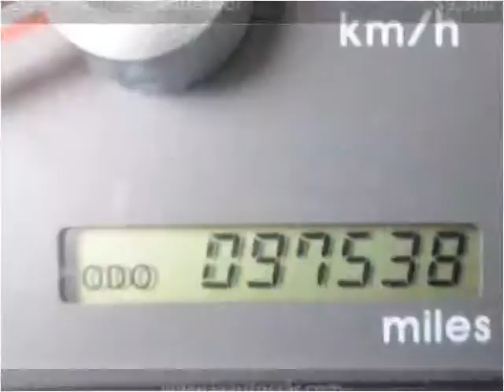2007 Mitsubishi Endeavor Used Cars Virginia Beach VA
This 2007 Mitsubishi Endeavor is available from LA Auto Star.